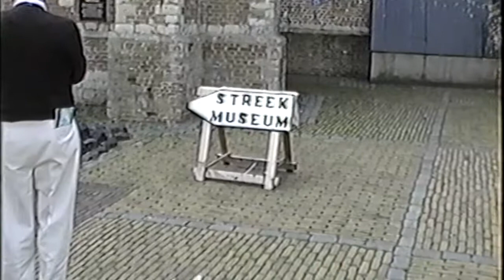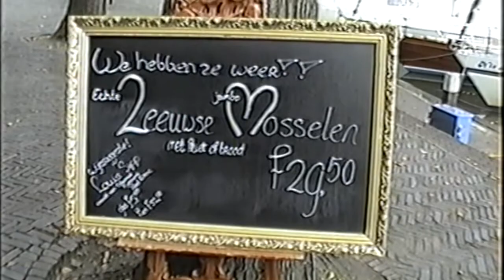Reünie emigranten Ouddorp 2001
In 2001 kwamen emigranten die uit Ouddorp verhuisd waren naar allerlei delen van de wereld terug naar Ouddorp voor een reünie. Deze film is gemaak door mijn vader Eeuwit Santifort. Tip: Als je een bekend persoon ziet dan kun je die in het commentaar zetten met het tijdstip in de video.